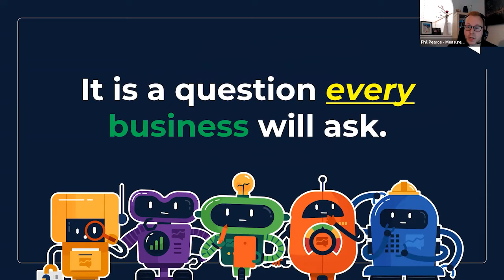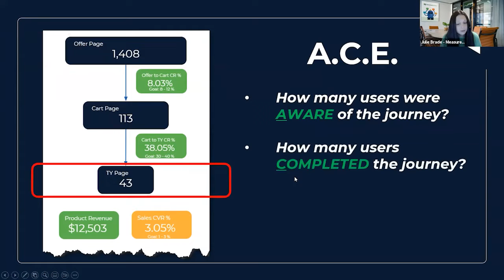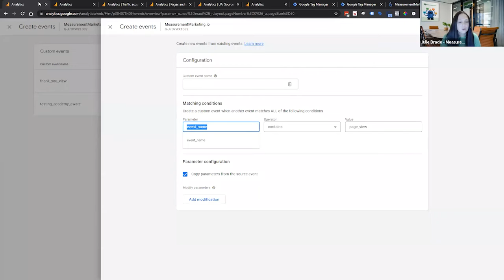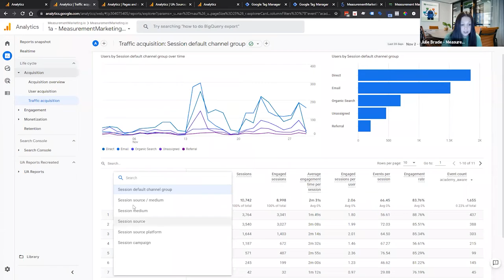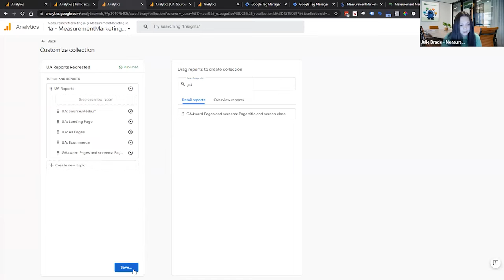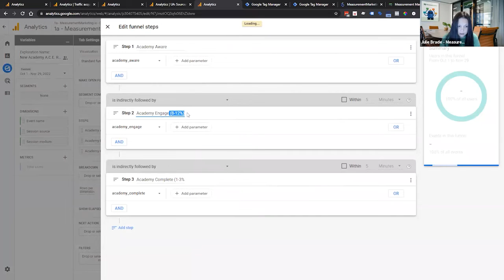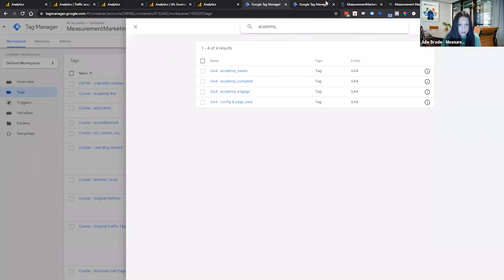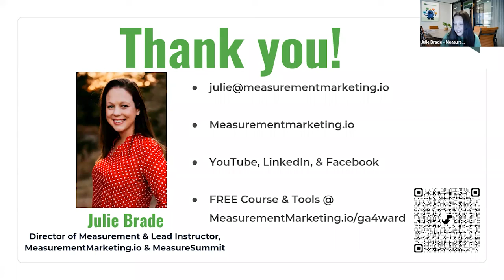How to Know Exactly Where to Optimize Your User Journey With GA4 @ GA4ward.com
Not sure how to use Google Analytics 4 to quickly and easily see what part of your user journey is or is NOT working? Struggling to figure out how to tie your results to your traffic in GA4 too? No worries! We will walk you through exactly how to get these answers with the out-of-the-box GA4 setup. No Google Tag Manager is required! No worries for you GTM lovers, we will also show you some super cool ways to level up your measurement and get even better answers to bigger questions using GTM with GA4.